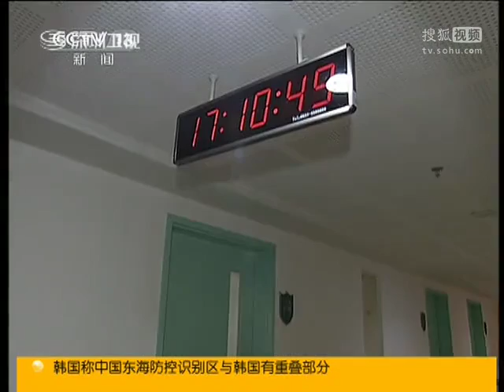习近平专登赴青岛探下爆燃事故伤员